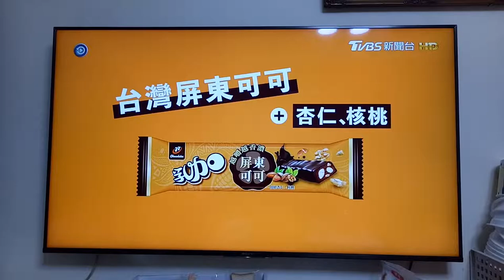20220121@廣告 2022年南投燈會 01/29~02/20 南投縣會展中心 20秒版